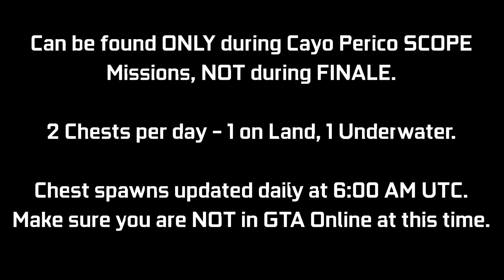CAYO PERICO: Treasure Chest Locations - August 29, 2022 | Daily Collectibles Guide | GTA Online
A quick video guide for the Treasure Chest Daily Collectibles for the Cayo Perico Heist Update. These can be found at the Island (2 per day) giving $15,000 & 1000 RP each. Every day there will be 1 on land, 1 underwater. I will be showing the 2 locations for today (August 29th - Day 607). You can ONLY collect these during a SCOPE mission (Gather Intel) for Cayo Perico Heist, NOT during FINALE. There is an award associated with it called "Treasure Hunter" which you can go for (50 Chests for Platinum award - 25 days of collecting). These will update daily at 6:00 AM UTC. Make sure to not be in a GTA Online session during this time. It can cause your chest spawns to get bugged out for the day. Try to log off before this time & then log back in after this time.

Timestamps:
0:00 Introduction
0:09 Chest #1 - Land
0:29 Chest #2 - Sea

16GB (8x2) DDR4 RAM (Dual Channel @2666Mhz)
Current Resolution: 1920x1080 @144Hz
Windows 11